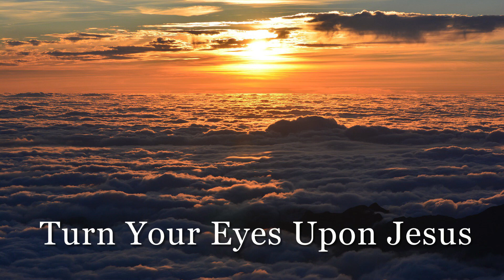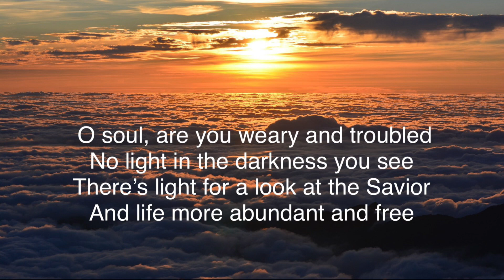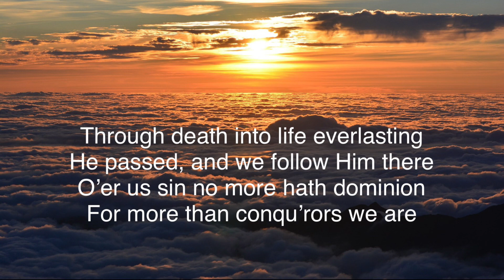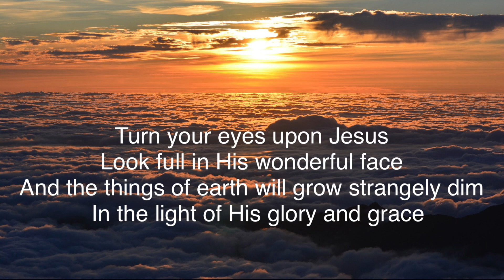Turn Your Eyes Upon Jesus (Lyric Video) - Sarah Esquivel